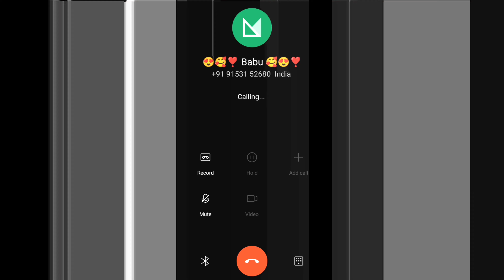Valentine Day | We r breakers | WrB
Agar aapko ye video dekhkar maza aaya to video ko like aur Is video ko apne dosto ko share jaroor karen. Dhanyawad !!